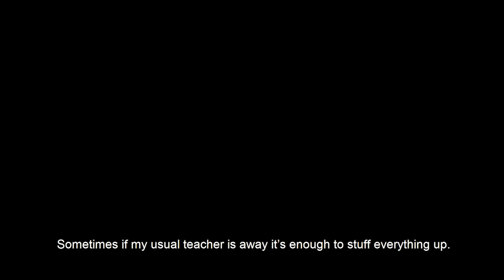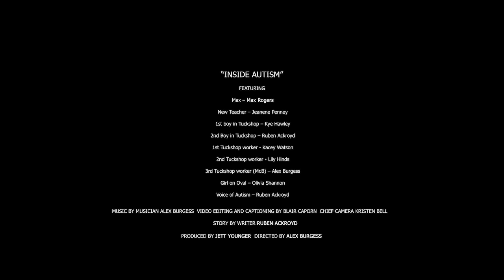Miami State High School - Inside Autism